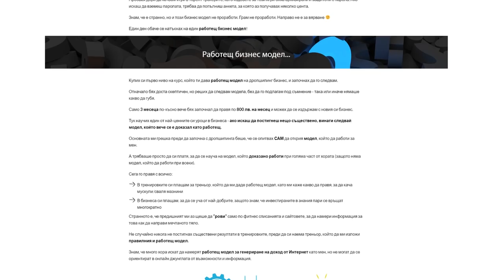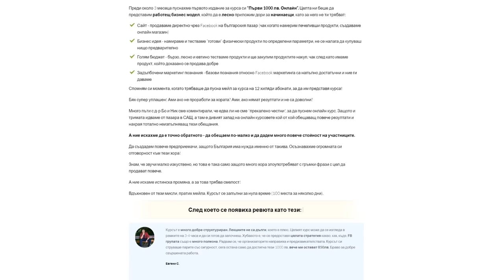🐟 ВРЕМЕ Е ЗА ИЗРОДСКИ SUPERBUILD С НАД 1000 КОНЯ !!! 🔥💨💨 - NFS Payback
В днешният епизод на Need for Speed Payback ще продължим с дрифт състезанията и ще направим superbuild на безценният  и брутален Aston Martin Db5! Дали ще има енчалади ?

👕 -- ТЕНИСКИ НА ДВАМАТА СКАМАЗИ!  -- 👕

F1ze

Донт фургет ту ду дъ сабскрайб! 🐟